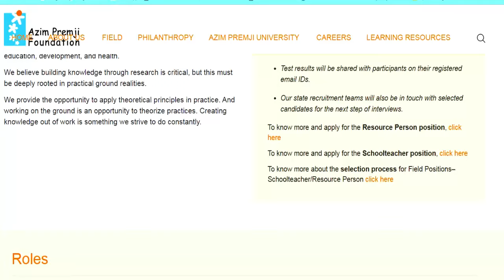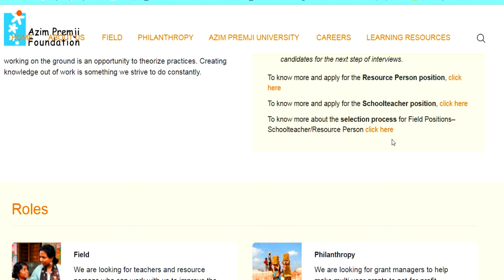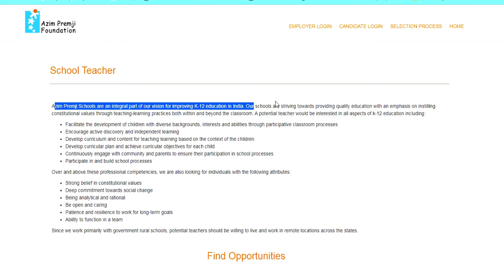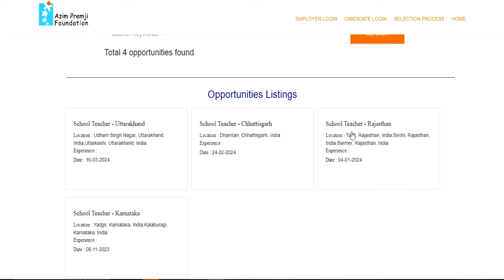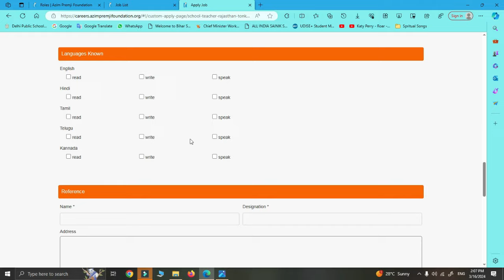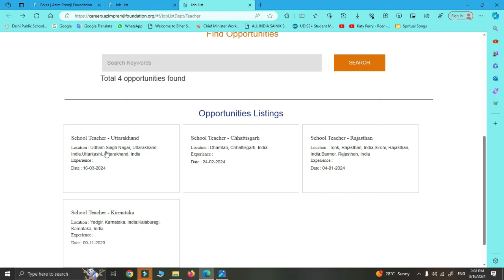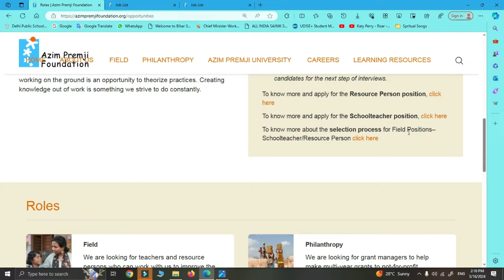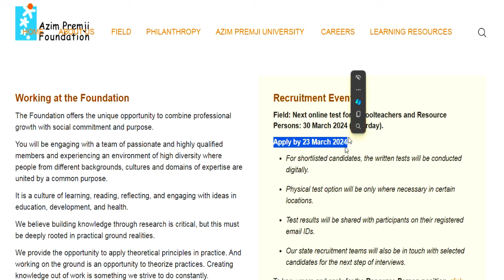AZIM PREMJI FOUNDATION मे शिक्षक बनने का मौका 🔥SCHOOL TEACHERS & RESOURCE PERSON VACANCY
AZIM PREMJI FOUNDATION मे शिक्षक बनने का मौका 🔥SCHOOL TEACHERS & RESOURCE PERSON VACANCY AZIM PREMJI FOUNDATION SCHOOL TEACHERS & RESOURCE PERSON VACANCY 2024 | NO FEES | ALL STATE ALLOWED  माध्यमिक आवासीय विद्यालय शिक्षक भर्ती | GOVT OF NCT OF DELHI ALL POST TEACHER VACANCY